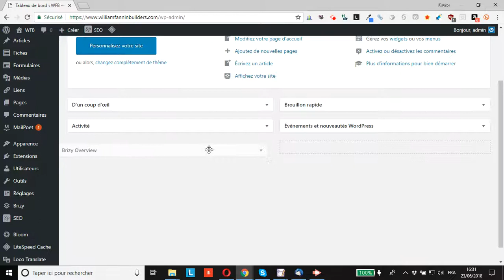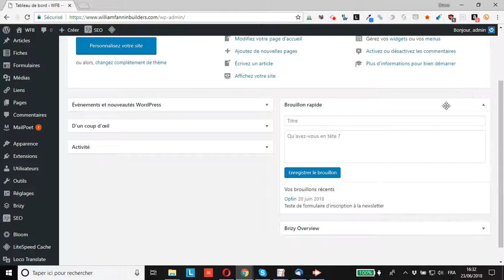Comment réorganiser les widgets de la page d’accueil de l’administration WordPress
vous montre comment réorganiser les widgets de la page d’accueil de l’administration WordPress.